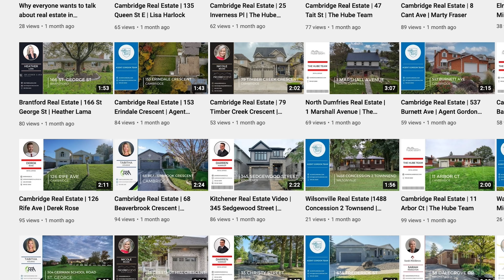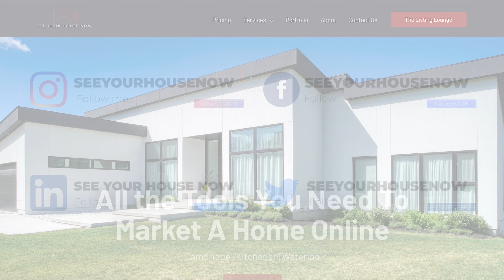Why Hespeler?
Derek Rose from Royal LePage Crown Realty Services talks about why Hespeler is such a desirable place to live for locals and people fleeing the GTA.